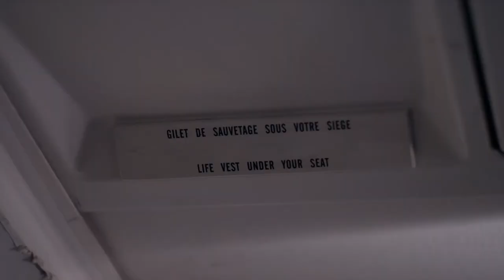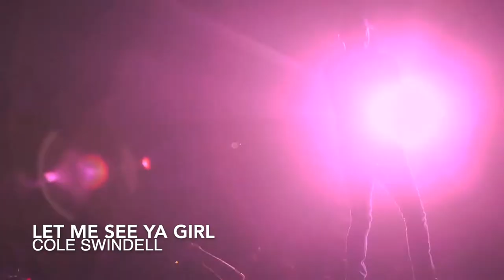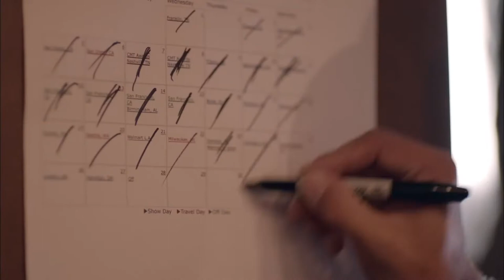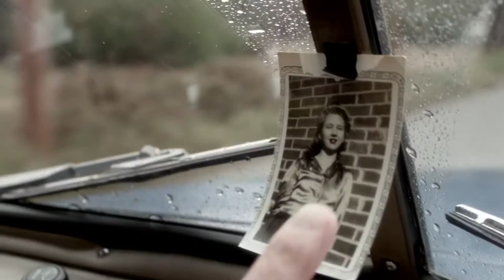2010-2015 Country Power Hour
Yeehaw! 🤠

🍺🍺Recommended Drink Pairing: Bud Light🍺🍺
Another classic country beer.